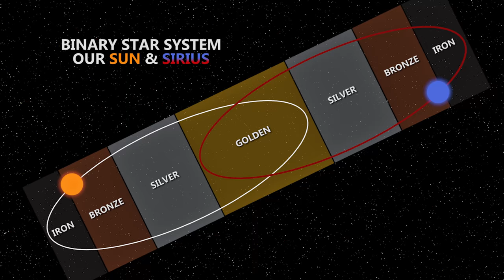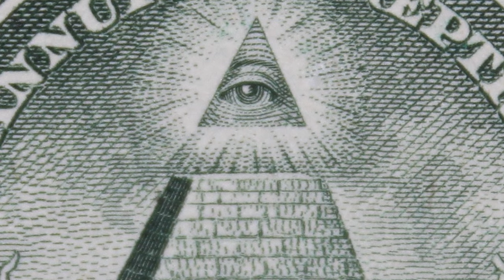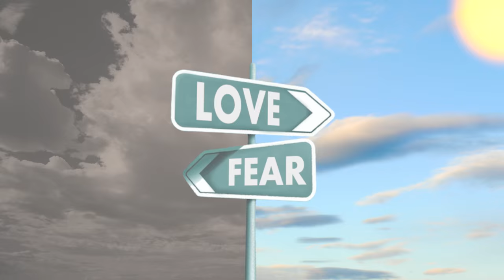TRAILER The Awakening of a New Wave of Consciousness INSPIRATIONAL FILM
Out Now Limited Edition DVD or Blu-Ray LOADED with BONUS FEATURES

“Through the art of film, my aim is to inspire a better world. My method is to produce films of a conscious and moral nature. Films that inform, empower and inspire audiences with untold perspectives on various topics that afflict the world at large. Your support is the key to being able to make such films a reality. If you value my documentary films, spread the word and help Crowd-Fund our many planned film projects.” - Amel Tresnjic

"Every $ we spend in this world serves as a vote for a cause. Through the art of film, my aim is to inform, empower and inspire a world of peace, love and harmony for all earthlings! Your support is the key to being able to make that a reality. We are all co-creators in this experience and with every individual choice that we make, we collectively give birth to and shape our future!" - Amel Tresnjic

Original Film Title: '2012 Crossing Over: A New Beginning' Understand the bigger picture of all the numerous changes occurring on our earth and individual lives in this mind expanding Internet blockbuster, made in its entirety by ONE filmmaker only, Amel Tresnjic.

Please support the creator of this film and in turn help him raise funds to make more films like these possible!
* Buy the DVD or BluRay Final Edition LOADED with BONUS FEATURES